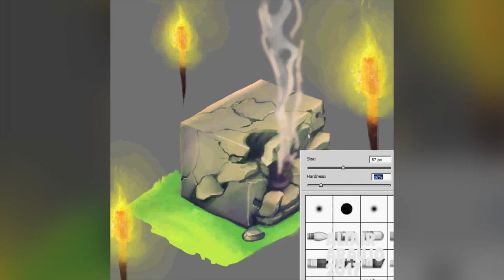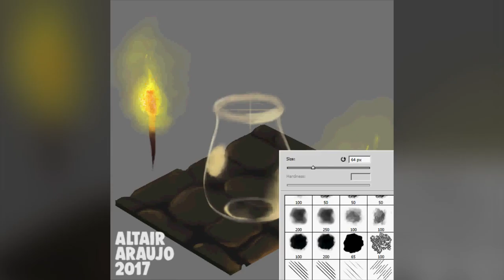HOW TO PAINT MATERIALS AND LIGHTS - SPEED PAINT - ILLUSTRATION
Hello, my name is Altair Araujo,

I’m a professional illustrator, animator and digital painter.
My specialties are cartoons, characters and animations.
I can follow many styles and adapt my work to be used in printed media,
animation, children’s books, mobile and pc games and many more.

Back in 2010 I started working as a web designer for a baby store.
There I had the opportunity to develop my abilities as an illustrator.

Since I was a kid my passion for creating and drawing is what drives me forward.
For 6 years now I work exclusively with artwork, from web design to printed media.

I’m most enthusiastic about illustrations where I can give the most with my creative
output and satisfy my client’s needs and expectations.

Illustration services:
I offer illustrations and animations mainly for:
mobile games, books, coloring books, children books, animation
and board games.